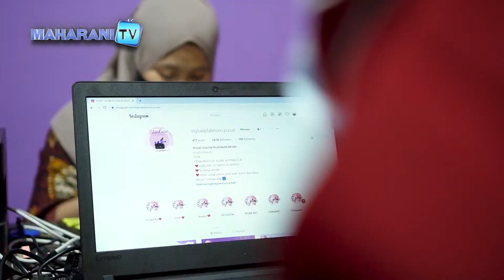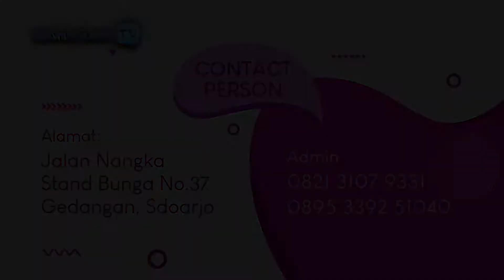STRATEGI BISNIS ❗️ TIPS DAN TRIK JUALAN MINUMAN DI MUSIM HUJAN AGAR JUALAN TETAP STABIL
Hai Sobat  MAHARANI TV,

Di video kali ini Maharani TV akan membagikan vidio dan Semoga vidio kali ini bisa menginspirasi kalian yang sedang memulai usaha agar lebih bersemangat dan vidio sederhana ini bisa bermanfaat dan membawa berkah aamiin

Untuk vidio detailnya, langsung aja akan dijelaskan lengkap di video kita ya sobat. Tonton yuk sampai habis.

👉🏻 DUKUNG TERUS CHANNEL MAHARANI TV

Salam Sukses dari Maharani TV :)